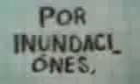Te quiéro México.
en memoria de los que han muerto a causa del virus AH1N1 a sus familiares y amigos que hasta el dia de hoy suman 74.